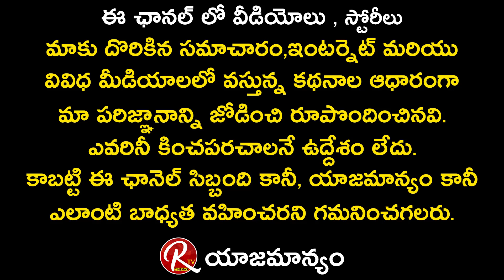Dhanush Vaathi Movie Opening Video | Sir | Venky Atluri | RTV Cinemas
RTV  Telugu Youtube Channel becomes favourite for all the ages because we covers the Ages and Generes all together at One place.Here you can find no nonsense but all the celebrity content only.We strictly Say ''NO'' to misleading thumbnails which irritate most of the people now a days.Matured and Quality stuff of Celebrities will Entertain You For Sure.
In one sentense ''RTV Group Of Channels'' are Original Content Oriented Channel.
We have our Group of Channels👉 RTV
RTV Telugu, RTV ET ,RTV Cinemas ,👉RTV Food
👉RTV Politics ,RTV Talkies, RTV Lifestyle
  RTV MOM ,   RTV Legal  ,   RTV Money
RTV RealEstate  ,RTV Devotional
RTV Wheels, RTV Education, RTV Daily

Reach out to large number of Audience through our Digital Network